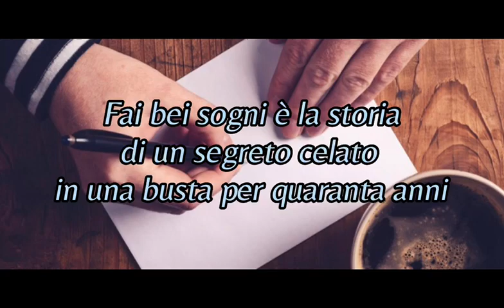Book trailer: Fai bei sogni- Massimo Gramellini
Fai bei sogni è la storia tormentata di un bambino, diventato poi adulto, che non riesce a superare il dolore della perdita della mamma, ma che riuscirà a trovare sè stesso anche grazie alla forza dell'amore.